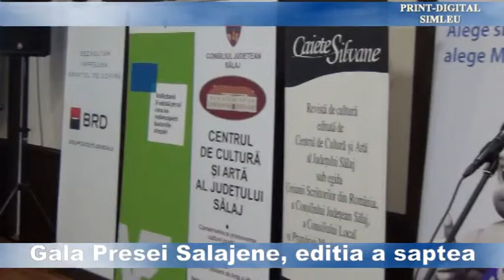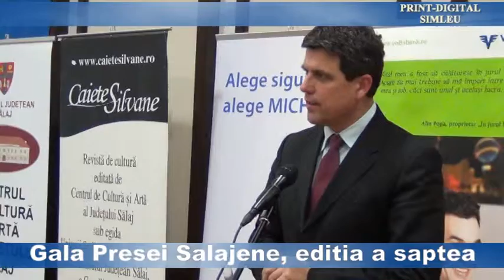Gala Presei Salajene, editia a saptea, 2013